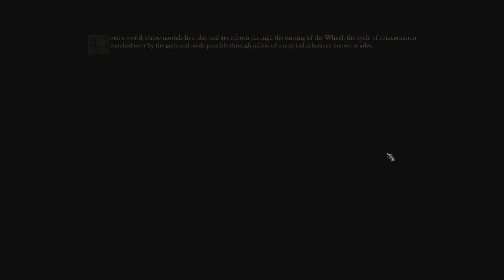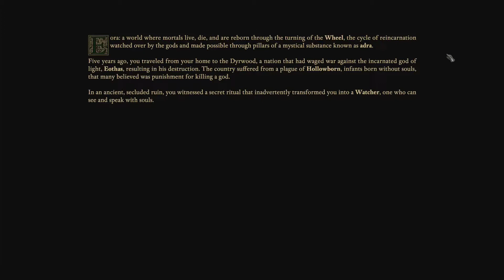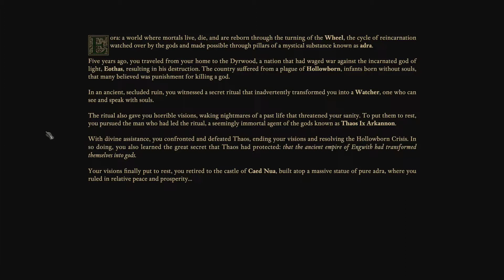Pillars of Eternity 2: Deadfire - POTD Diff - Intro + Character Creation and First Fight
Path of the Damned, No Scaling, No hints.

Creating my Wizard and the first pirates encounter right at the beginning of the game.